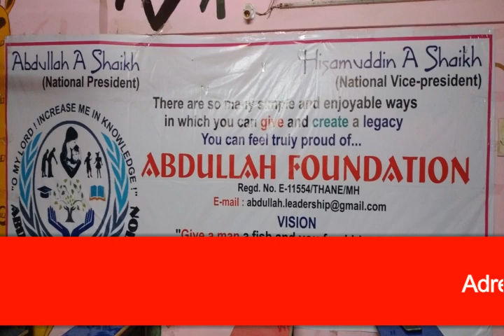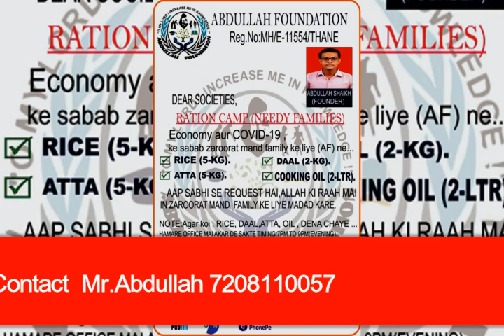अब्दुल्लाह फ़ाउंडेशन की तरफ से लॉक डाउन मे ज़रूरत मंद लोगों के लिए किया जा रहा है राशन का इंतेज़ाम।